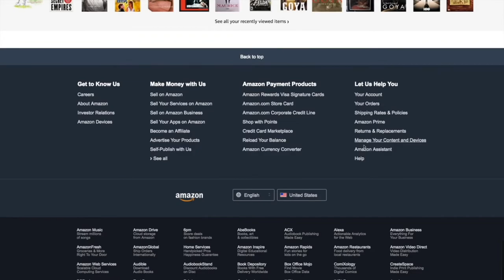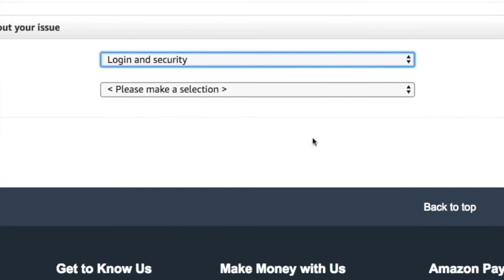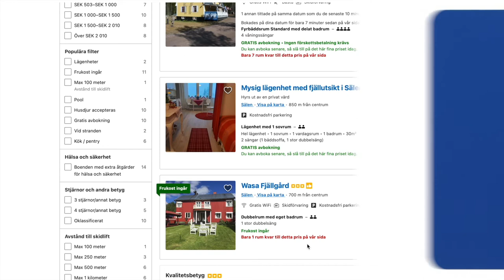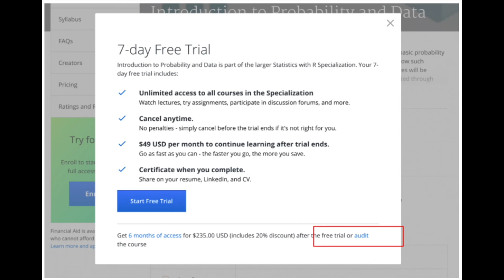Dark patterns film 2